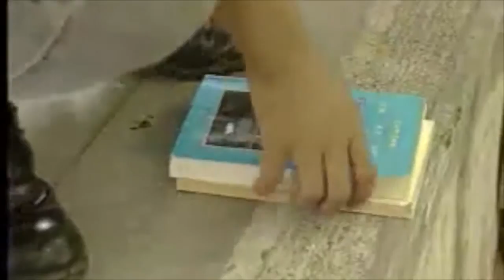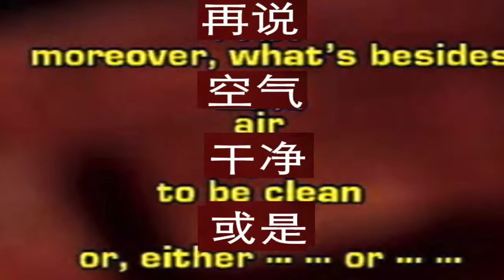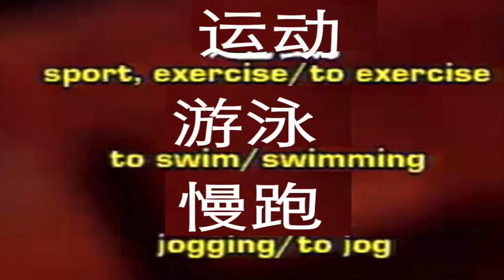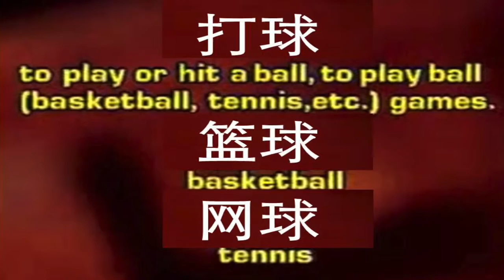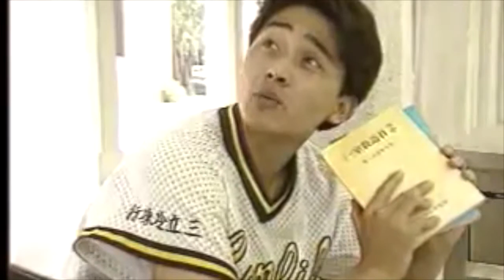第22课 我跑不了那么远